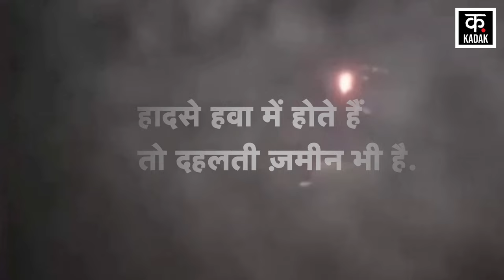Ebrahim Raisi Helicopter Crash : हवाई हादसे इन बड़ी हस्तियों ने गवाई अपनी जान | Bipin Rawat | News